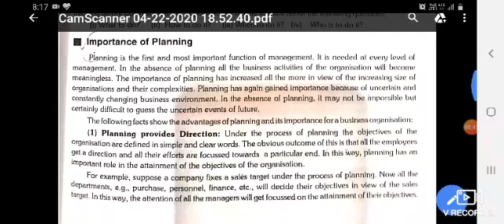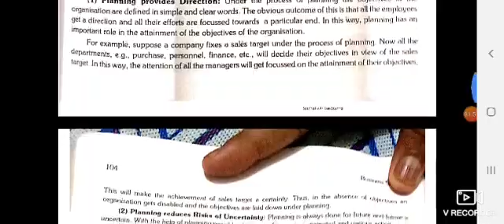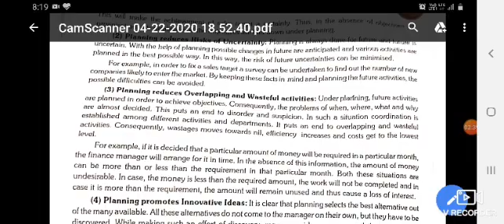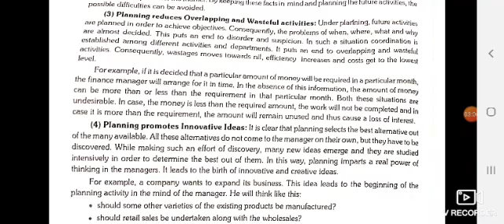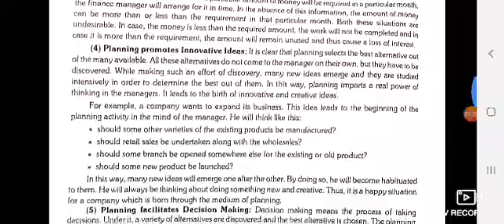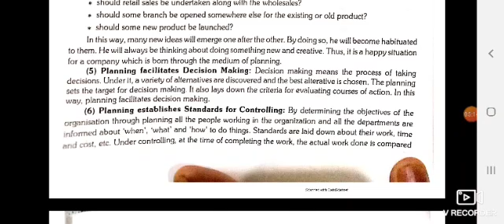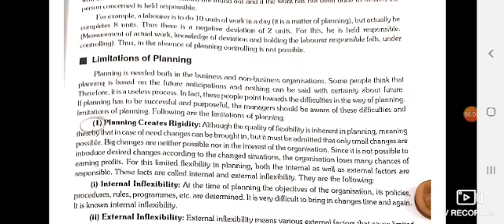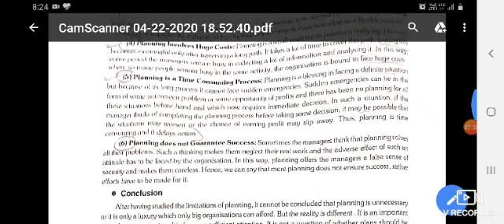12th commerce for english medium ch.planning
Video from Vinod